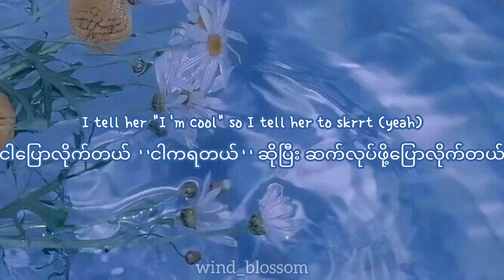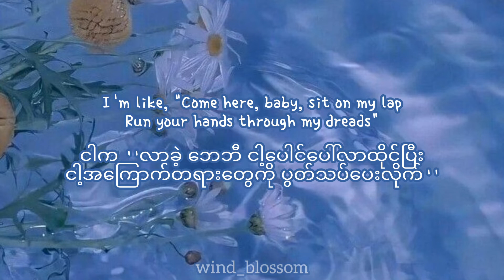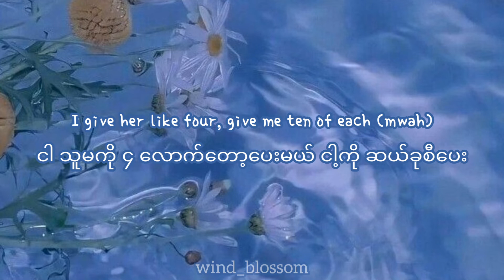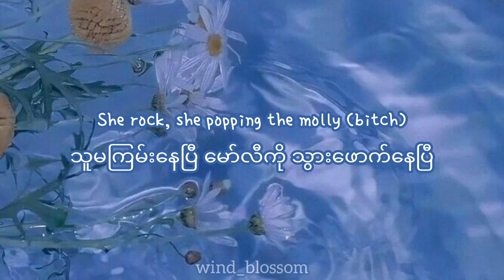Felix The1st X Dreya Mac - Own Brand Freestyle ( Eng/ Mmsub) Lyrics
Artist - Felix The1st X Dreya Mac
Song - Own Brand Freestyle
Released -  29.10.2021